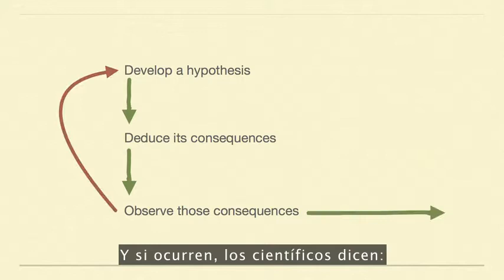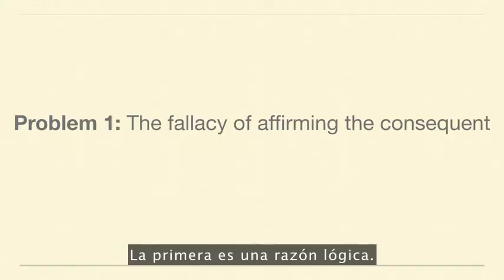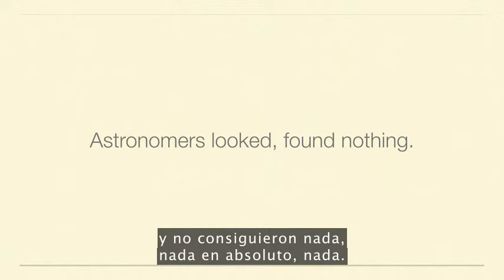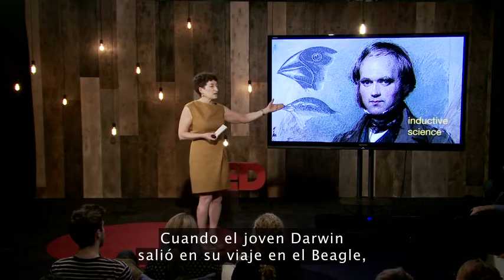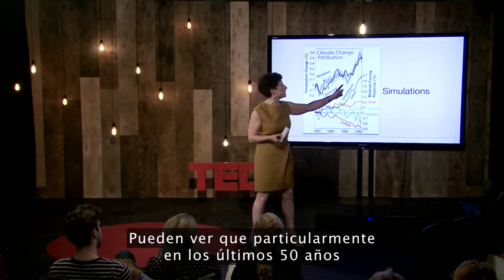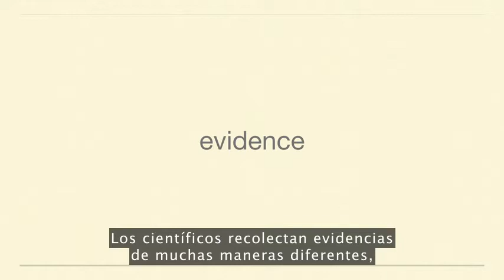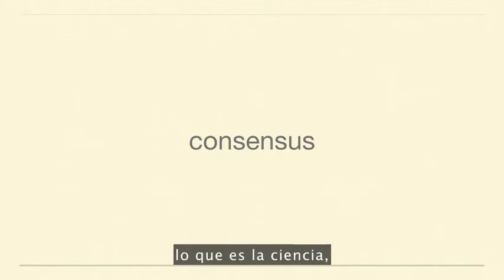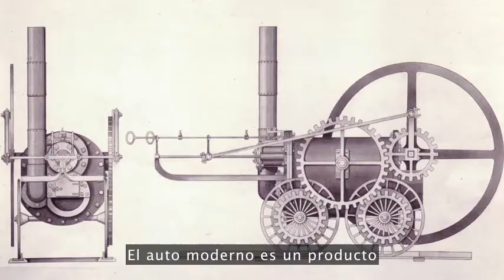Naomi Oreskes: “¿Por qué debemos confiar en los científicos?”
Muchos de los grandes problemas en el mundo necesita que le preguntemos a los científicos, pero, ¿por qué tenemos que creer en lo que dicen? La historiadora de la ciencia, Naomi Oreskes, piensa en profundidad acerca de nuestra relación con esta creencia y muestra tres problemas con actitudes comunes sobre la investigación científica razonando el porqué deberíamos confiar en la ciencia.